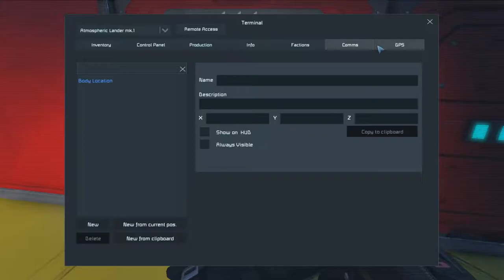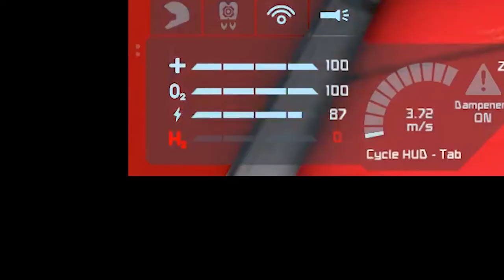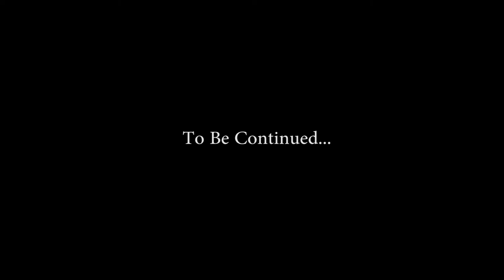GOOD SO FAR... | SPACE ENGINEERS | PART 4 | [Random - Due] 142